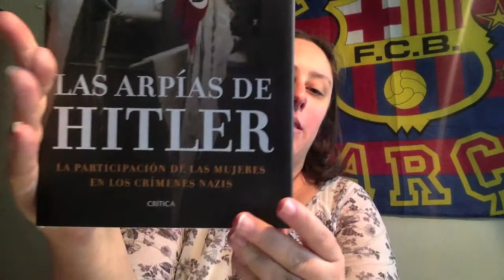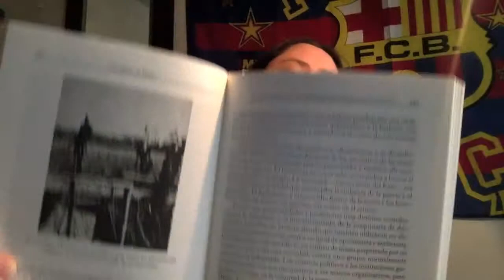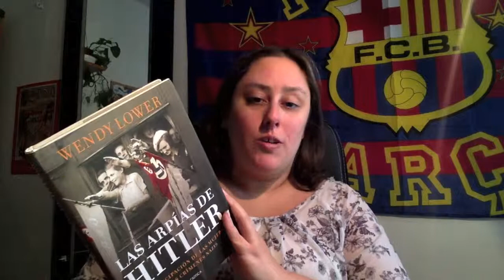Review VII Las arpias de Hitler Wendy Lower